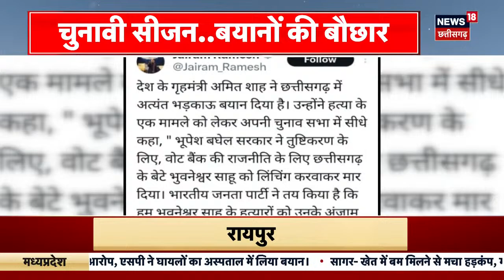CG Election : Jagdalpur में प्रत्याशी चयन को लेकर अटक गई Congress !, BJP ने Kiran Dev पर जताया भरोसा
CG Election 2023 : Chhattisgarh में पहले चरण के मतदान के लिए तैयारियां लगभग पूरी हो गई हैं. चुनाव के मद्देनजर नामांकम की प्रक्रिया शुरू हो गई है. 7 नवंबर को Bastar Division की 12 सीटों समेत कुल 20 विधानसभा सीटों पर वोट डाले जाएंगे. BJP ने जहां सभी सीटों पर प्रत्याशियों का ऐलान कर दिया है, वहीं Congress जगदलपुर सीट को लेकर अटक गई है. रिपोर्ट देखिए